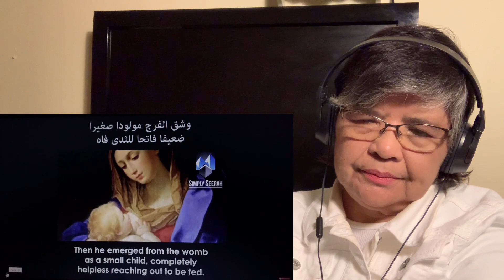A CATHOLIC REACTION to Al-Qayyim’s Poem to Christians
Note:- All the videos/pictures/images/music shown in the video belongs to the respected owners.

Hello, my friend! My name is Mommy E, your Filipina reactor living in California. I am a retired educator. It is my great delight to make a reaction to videos featuring positive and beautiful attributes to different countries and personalities.